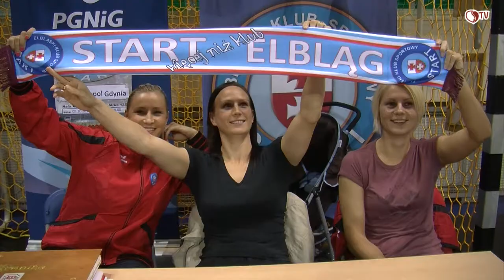Start Elbląg.mp4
Start Elbląg